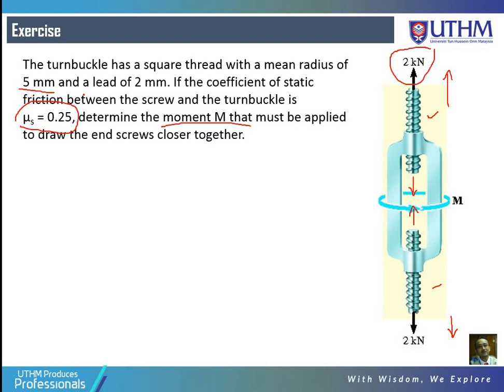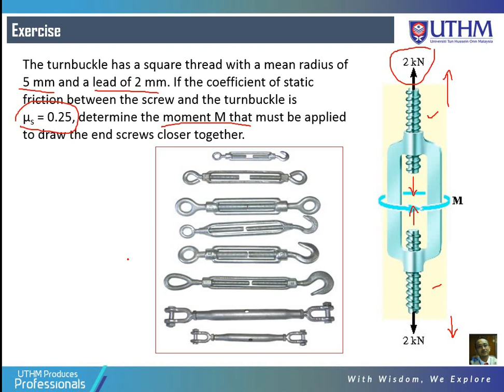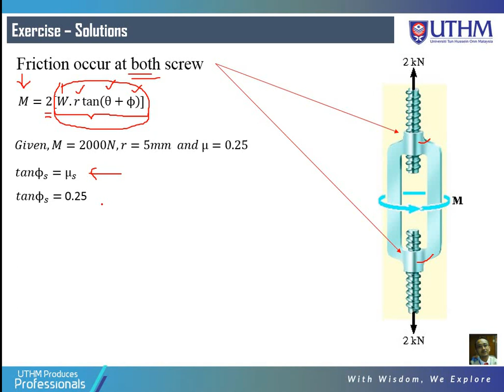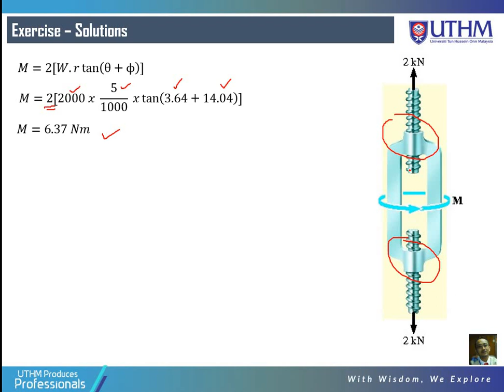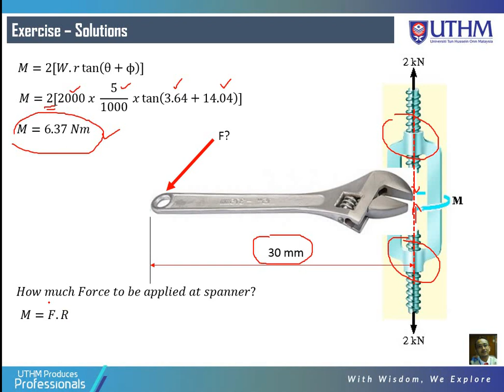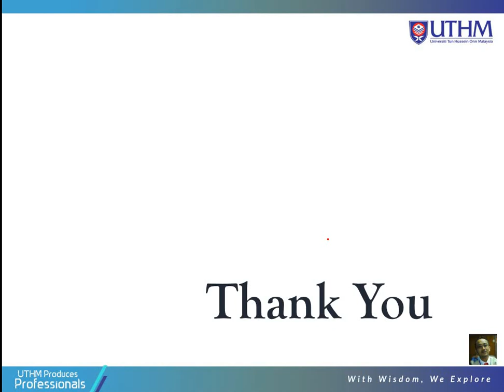Friction Screw #2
Mechanics of Machines
Lecture series pertaining to Friction Screw